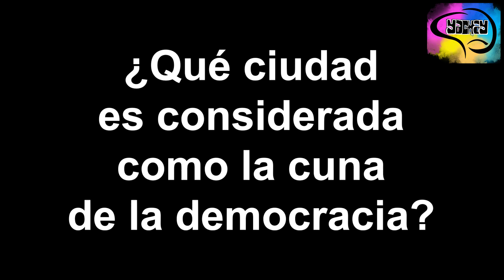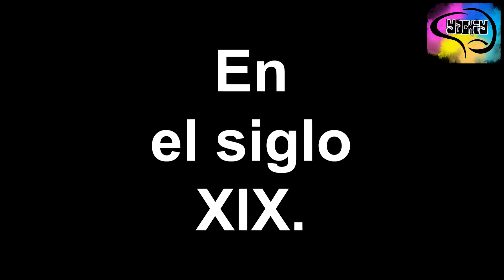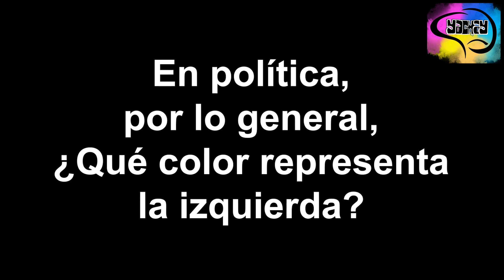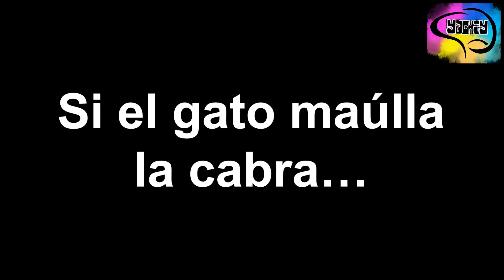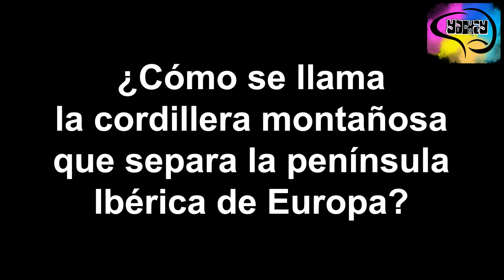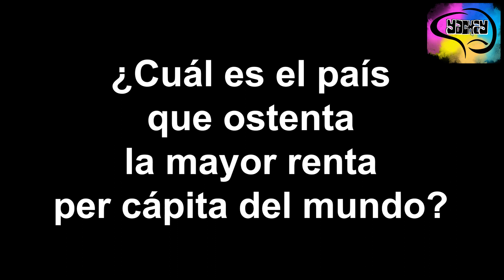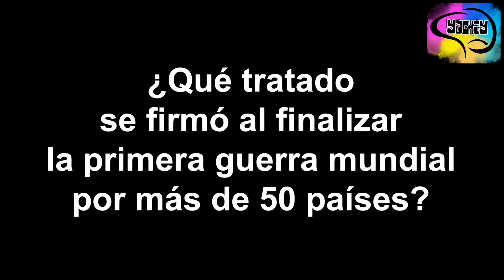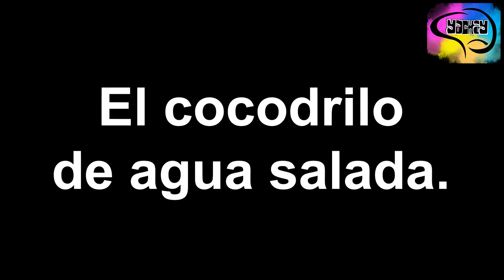40 Preguntas Cultura General #11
40 preguntas sobre cultura general. Atrévete al desafío de seguir aprendiendo, porque el conocimiento está en tus manos. ¡YACHAY!